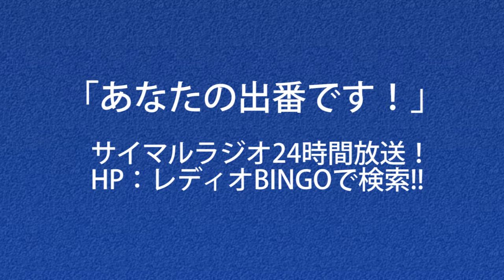「あなたの出番です！」2018年12月31日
ゲスト：まちなか情報室「ぜっぴ」・コミュニティハウスumbrellaゼネラルマネージャー　 桒田慶子さん
ゲストコメンテーター：小林史明さん
内容：「ふくやま輝く女性大賞」最優秀賞受賞
ディスカッション：まちづくりは「人づくり」から